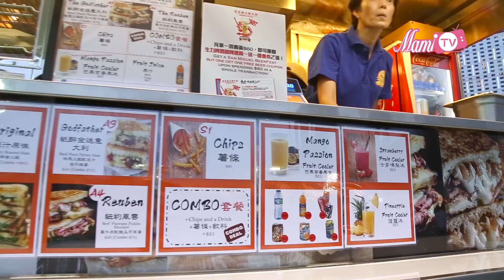美食車盛會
由即日起美食車會到不同地點提供美食給大家！